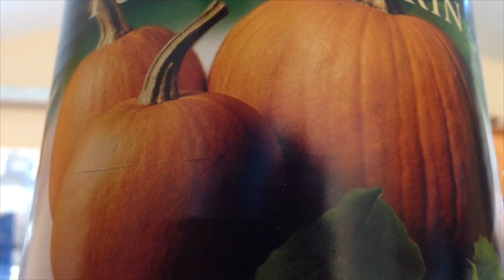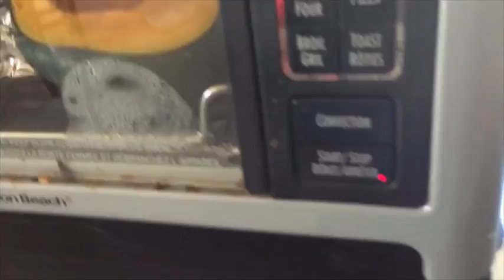Sims Vlog #27 - What Are You Thank-Ful For?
Vinnie's social stuff (follow me elsewhere)

My Wish-List